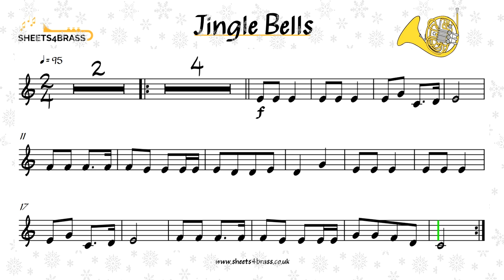Jingle Bells - French Horn Play Along with Sheet Music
Jingle Bells with Sheet Music for French Horn. Backing Track written for instruments in F.

Simple reduced version for beginner brass.

Printouts coming to my website really soon.